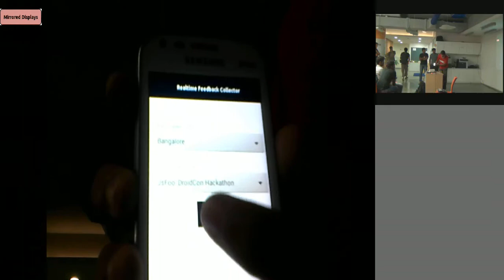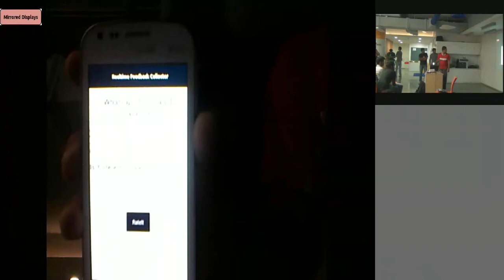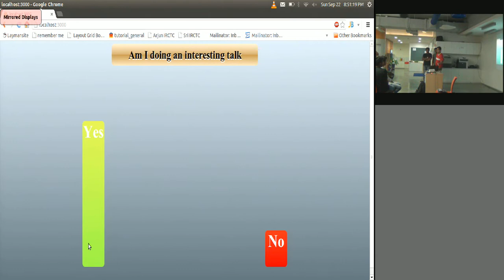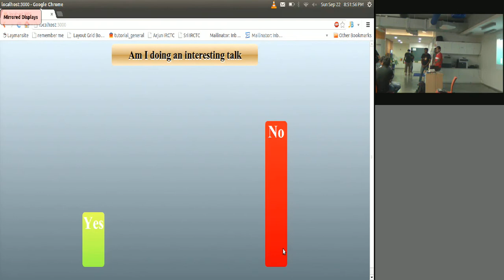Droidcon & JSFoo Hackday demo